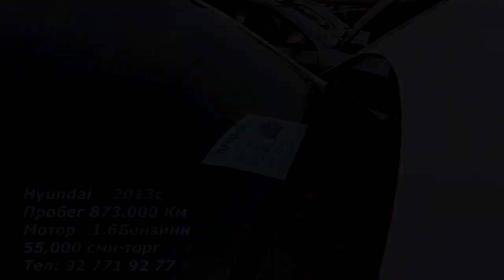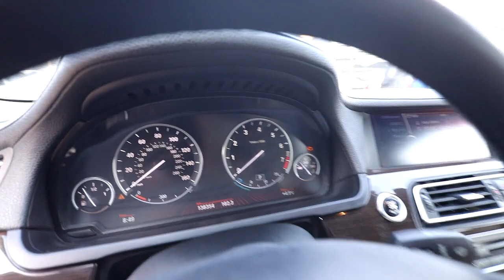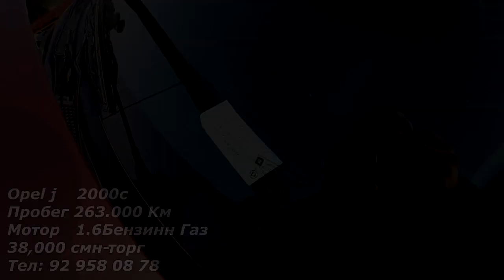Худжанд! Bmw e39 Lexus Hyundai Honda Crv Bmw f1 Toyota Opel j